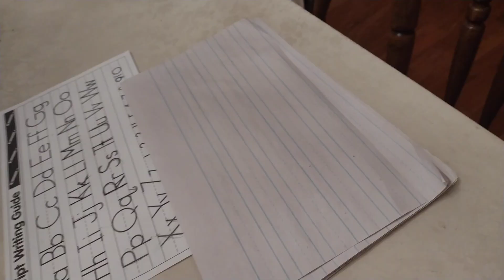the living Dead have risen Halloween special